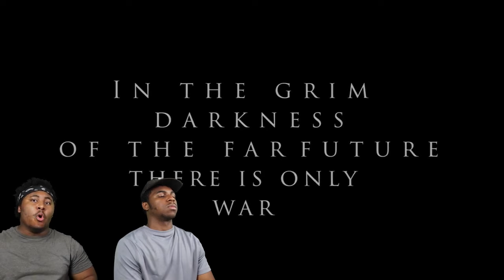(NON WARHAMMER FANS) react to Warhammer 40k Fan Animations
Today we are watching Almost 2 hours of Warhammer 40k Fan Animation

            OR

Also Checkout The Original Video Here:

Astartes Project by Syama Pedersen - Original Version - Full Edit - All Parts

EQUIPMENT WE USE:

Movo VRX10 Mic
Blue Snowball USB Mic
SanDisk 128GB MicroSDXC Card
Neewer Boom Arm
Green Screen Backdrop
Esmart Backdrop Stand
UBeesize LED Video Light Kit
Macbook Pro 14in m1
Canon EOS 90D Camera
Panasonic LUMIX GH4 Body